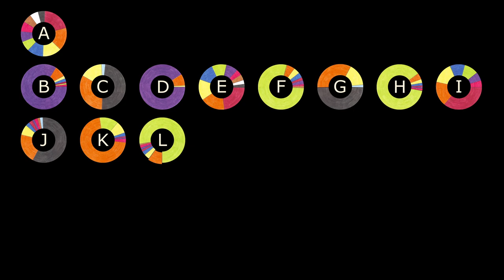00 Alphabet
Alphabet du Code Couronne en synesthésie Volet II
Conception: COZIC
Textes: Jean-Paul Daoust
Animation: Nadja Cozic
Composition musicale: Claude Frascadore
Exécution au piano en concert: Jonathan Nemtanu
Exécution au piano sur cet enregistrement: échantillonnée